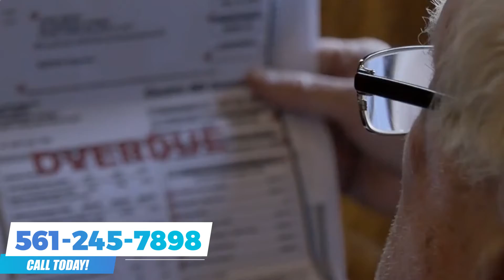Know Someone In Foreclosure In South Florida?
Know Someone In Foreclosure In South Florida? Know someone who is in a bad situation and needs help moving forward?

We all know the last year has been tough on everyone, but a lot of people have been forced into foreclosure due to no fault of their own. Many have struggled just to hang on. No one should lose everything because of a virus.

That's where we come in. Give us a call and we'll look at your situation and make you a cash offer to buy your house so that you can move on with life.

And if you know someone in foreclosure, put us in touch with them and you could get a fee of $2,500 just for the introduction if we end up buying the house.

Dealing with us is so easy and we're right here in South Florida.

No showings, no repairs, any house, in any location. It's your choice. Give us a call if you'd like to get out of foreclosure and move on...or get a fee for as much as $2,500 for an introduction on a house that we buy.

✅ We Buy Houses in Fort Lauderdale
✅ We Buy Houses in Boca Raton
✅ We Buy Houses West Palm Beach
✅ We Buy Houses throughout South Florida

If you have a property you're looking to sell, or if you're relocating or investing and looking to acquire one of our deals, please call / .

Barry Cunningham Enterprises
2385 NW Executive Center Dr.